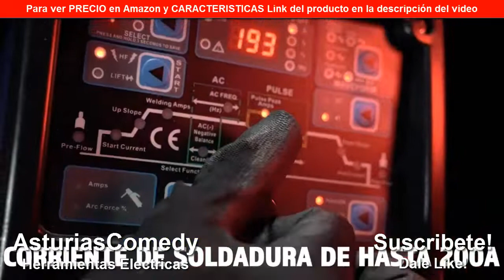ESPECTACULAR SOLDADORA INVERTER TIG IPOTOOLS MAQUINA PARA SOLDAR AC DC | HERRAMIENTAS ELECTRICAS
ESPECTACULAR SOLDADORA INVERTER TIG IPOTOOLS MAQUINA PARA SOLDAR AC DC | HERRAMIENTAS ELECTRICAS. Soldador Inverter TIG IPOTOOLS SUPERTIG 200DI TIG Maquina de Soldar AC DC Unidad de Soldadura con 200 amperios totalmente digital con encendido HF, Función de pulso, MMA, IGBT.

QUIERES SABER CUANTO CUESTA Y SUS CARACTERISTICAS?
TE DEJO AQUI DEBAJO EL LINK DEL PRODUCTO!
LINK SOLDADORA INVERTER TIG IPOTOOLS

SUPERTIG-200DI: El SUPERTIG-200DI es una máquina para soldar completamente digital, de 200 A, con convertidor DC/AC, con un microprocesador de 32 bits; con encendido HF; MMA; tecnología IGBT, función de impulso.

Convertidor DC/AC: esta máquina de soldar convertidora DC/AC no deja nada que desear porque las opciones de corriente continua y corriente alterna para soldar metales como acero, aluminio, acero inoxidable, titanio y aleaciones de cobre.

MMA/Mano-E: con el convertidor, también podrá obtener unos resultados de soldadura perfectos con el electrodo de varilla.

Memoria de configuración: con el procesador de la máquina de soldar puede guardar 10 ajustes de trabajo y acceder a ellas en cualquier momento en la pantalla digital.

Aplicabilidad: la máquina de soldar resistente y ligera con función de impulso, sirve tanto para uso doméstico como profesional.

Si encuentra alguno de sus materiales con derechos de autor en este video, déjenos un mensaje en para que podamos resolver el problema.